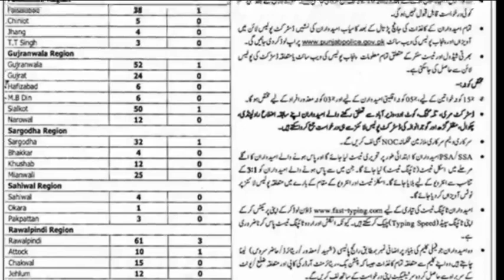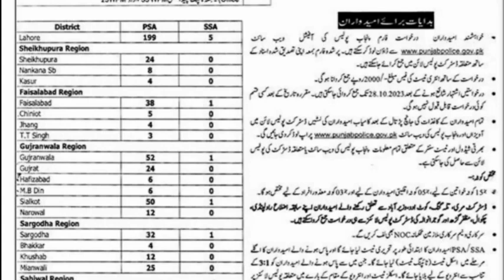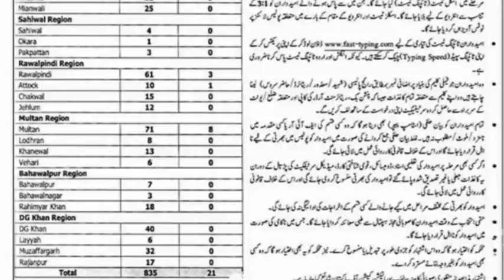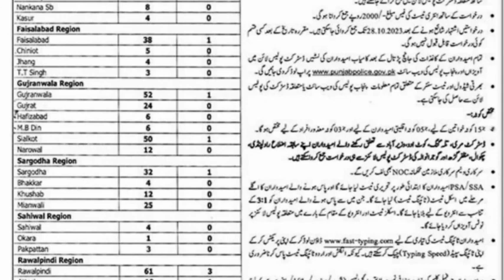Punjab Police new Jobs 2023 | New Government Jobs 2023 Today| New Jobs in Pakistan 2023